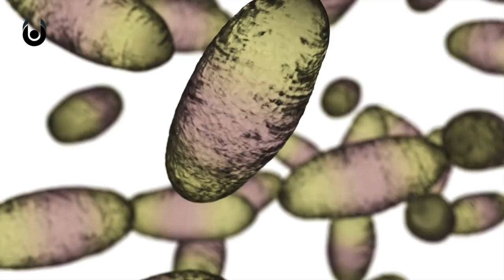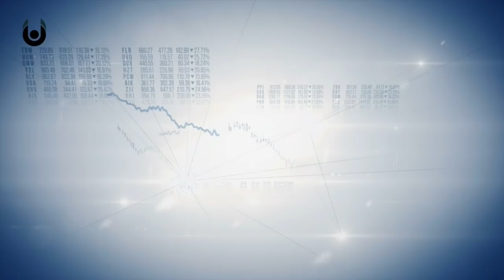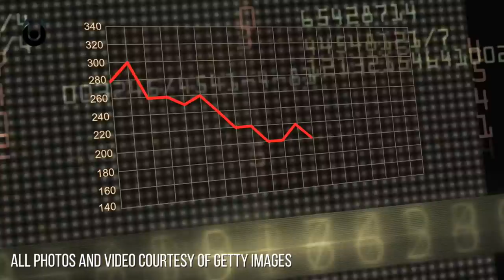What If the Black Death Happened Again? | Unveiled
It was one of the worst disasters in human history. A sweeping epidemic, that wiped out up to 200 million people, and 60% of Europe. But, what if the Black Death happened again? What if the Plague ravaged Earth once more? Could modern medicine cope? Or would the damage, death and devastation be just as bad in the twenty-first century?